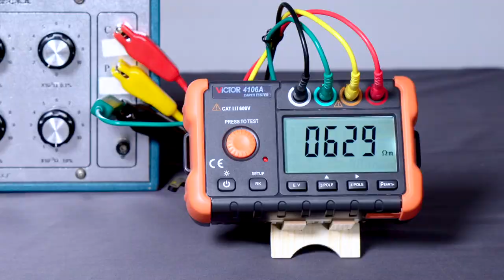4106A AC True RMS Digital Earth Resistance Tester 3 Pole 4 Pole Method Measurement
Quality Digital Earth Resistance Tester from China.
XI'AN BEICHENG ELECTRONICS CO.,LTD quality manufacturer from China.